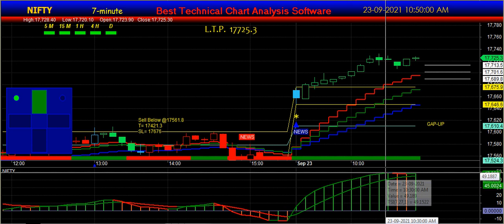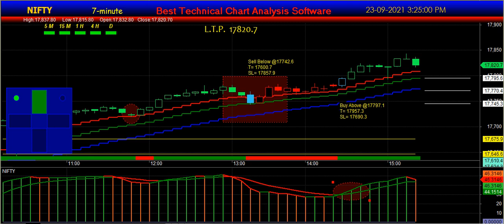Intraday best Buy Sell Signal Software for Beginners | Nifty50 Live Buy Sell Signals | Amibroker AFL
Trading & Investment In Stock Market Is Risky & Volatile & This Channel Does Not Warrant or Make Any Representations Regarding The Use or The Results of The Materials Posted On This Channel or Other Sources In Terms of Their Correctness, Accuracy, Reliability, Profit, or Otherwise.Members Are Advised To Exercise The Calls At Their Own Risk. There Is No Claim Made For The Accuracy Of Content, Tips or Service.  The Author of The Channel Shall Not Be Responsible For The Losses or Gains Made Through The Signals, Either Legally or Otherwise.